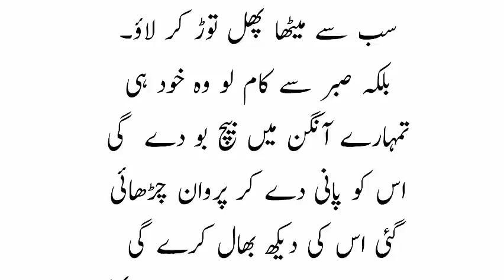Urdu moral stories|| شوہر ہو تو ایسا 😘😚🙈